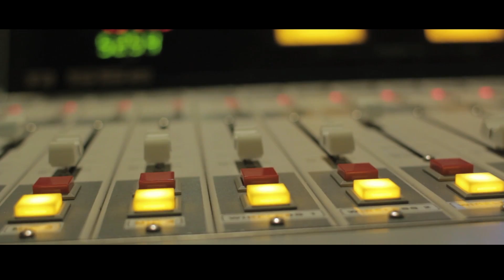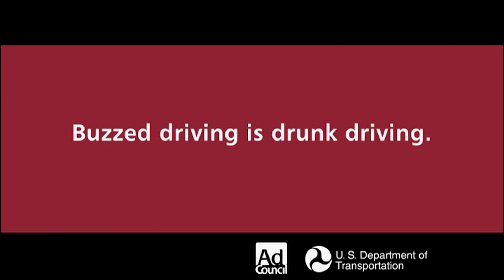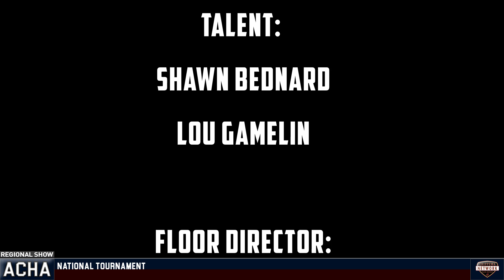2018 ACHA DIII Regionals Reveal Show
The Chippewa Club Hockey Network is proud to present the 2018 ACHA DIII Regional Reveal Show. This show unveils the ACHA DIII final rankings that determine the schedule for each of the four DIII regions, and sends 8 teams to Columbus with an automatic bid for the National Tournament. 16 teams will battle it out March 13th through the 17th for a chance to raise a National Championship Banner.

For wall to wall coverage during the ACHA Playoffs, head to achanationals.com, and follow the ACHA DIII on twitter @achamensd3

23:23 - Rock Background Music - Sport Rave (DDmyzik Background Music